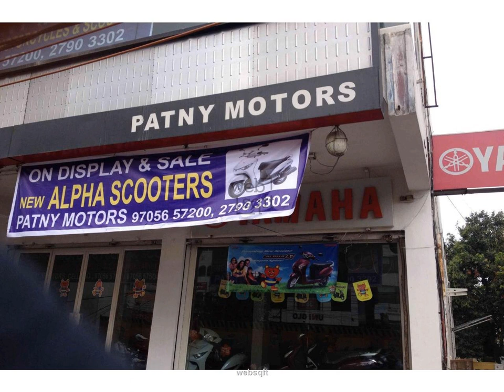Commercial Retail showroom shop for Rent in Begumpet - 4500 Sq-ft # 246624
Commercial property in Begumpet for rent. This real estate property is available on first floor. Built up area is 4500 sq ft and the property area price is 65 per sq ft. It is best suitable for jewellery shops or any branded stores. It is a bare shell property. Property is well connected to important places and will provide good market for your business. There is ample space for parking.